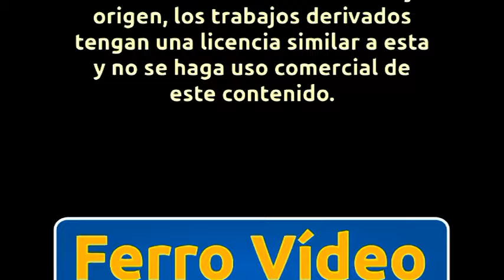Madrid - Puerta de Atocha: todos los trenes AVE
Todas las series de trenes AVE en la estación de Puerta de Atocha. Además, se ve un Avant 104, un Alvia 120 y otro Alvia 130